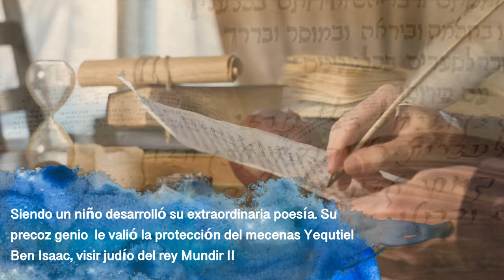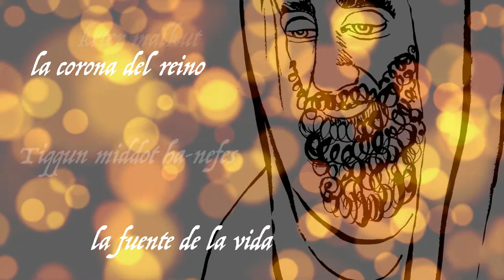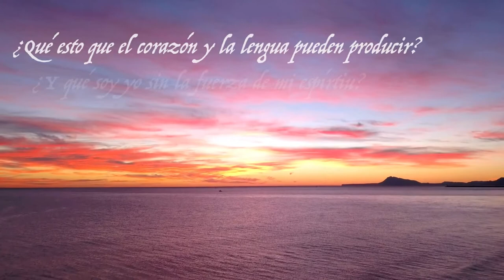Ibn Gabirol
En 2021 se cumplen mil años del nacimiento en Málaga de Ibn Gabirol, uno de los mayores filósofos y literatos de la España medieval.